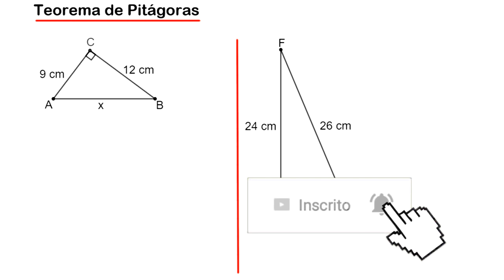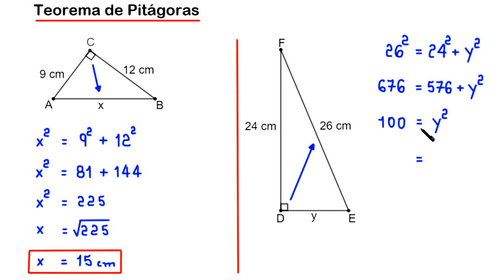TEOREMA DE PITÁGORAS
a aplicação do Teorema de Pitágoras na resolução de dois problemas.

Fortaleza - CE
60840974

Sony Vegas

OBS

MICROFONES